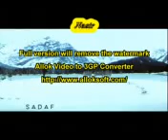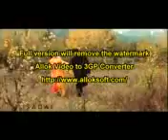hamara dil 15032007